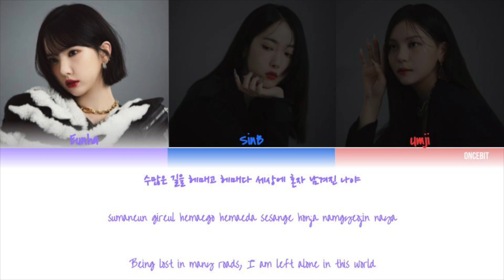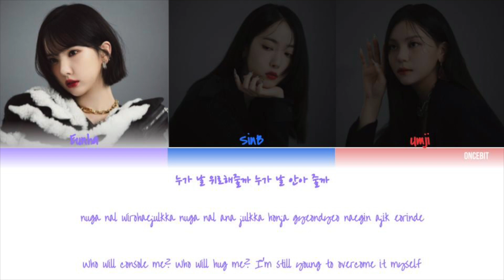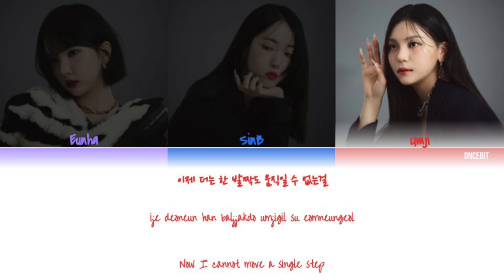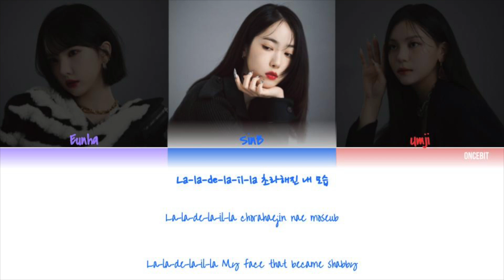Viviz (비비지) - Mirror (거울아) Lyrics (Color Coded Han/Rom/Eng)